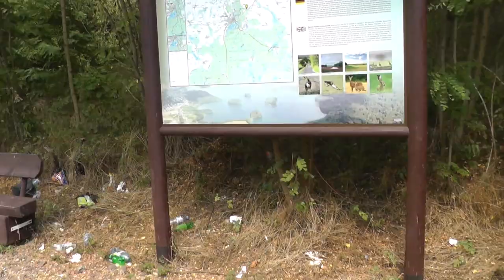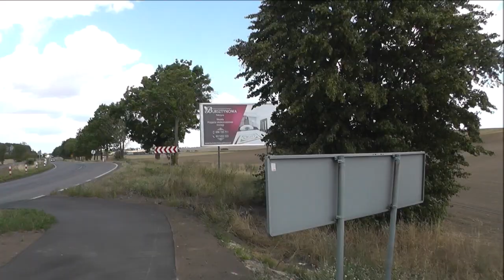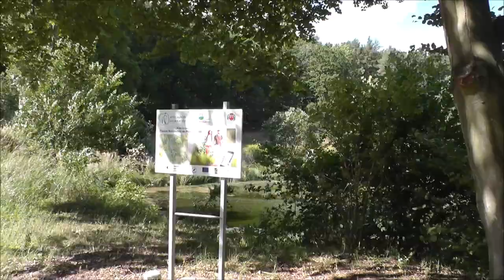Rowerem po okolicach Barlinka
Filmik dla miłośników aktywnego wypoczynku.